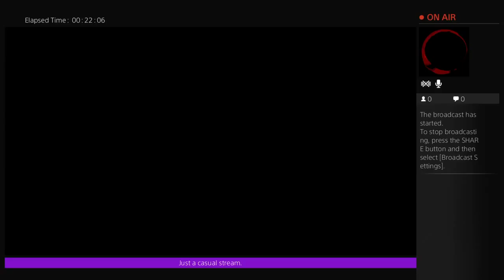David Game PLAYS: Galak-Z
Playstation Plus provides us with another gem!